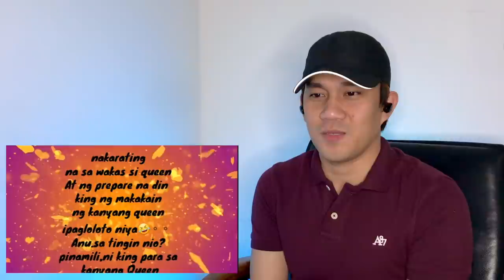MARDY - MARIANO AND CINDY - LOVE STORY PART II | ANG DAMING YAKAP | SY TALENT | REACTION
Hello everyone, for todays video i will featuring the love story of Mariano and Cindy! Mardy na ba?
Hope everyone will enjoy watching this video! thankyou guys!

IF YOU WANT TO REPORT THIS VIDEO PLEASE LET ME KNOW THANKYOU SO MUCH!

NEWEST REACTION VIDEO CHECK THIS OUT!